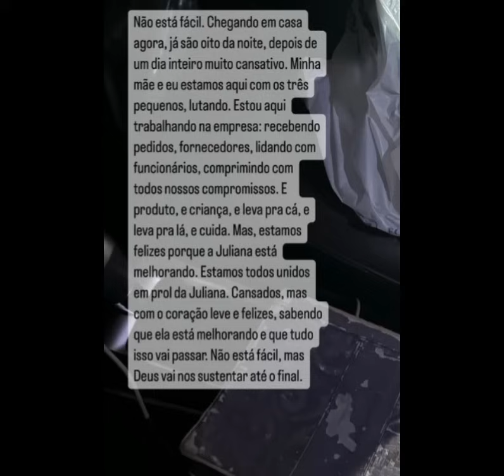CUNHADO DE JULIANA PERDOMO FAZ DESABAFO🚨 ESTÁ SENDO BEM DIFÍCIL SITUAÇÃO 🚨